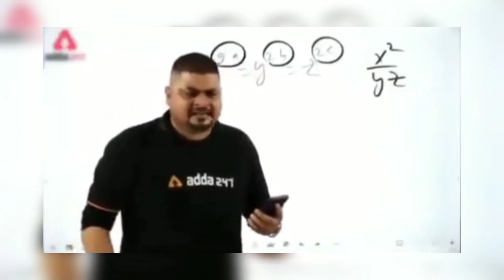Jagannath Temple Ahemdabad || Rathyatra 2 Day Left ❤️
Discription
Hy i am gujarati vloger ❤️

Mic :-
GoPro :_
Aa badho jaruri che ek vlog banavva mate
You need to this for a mack vlog
jagannath mandir
jagannath mandir ahemdabad
ahemdabad jagannath mandir
jamalpur cross road
fool bajar ahemdabad
jagannath Temple Ahemdabad